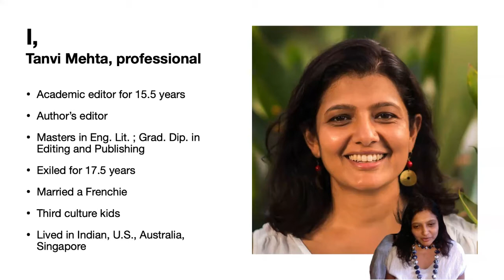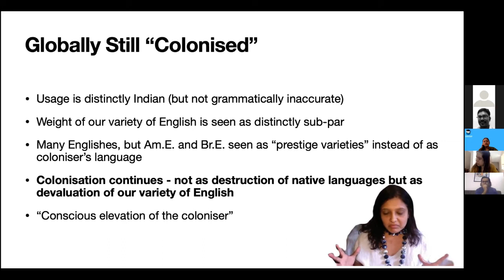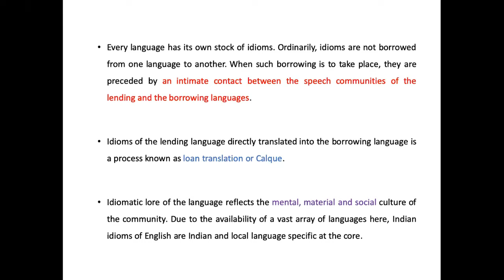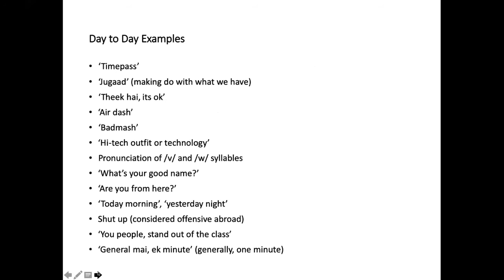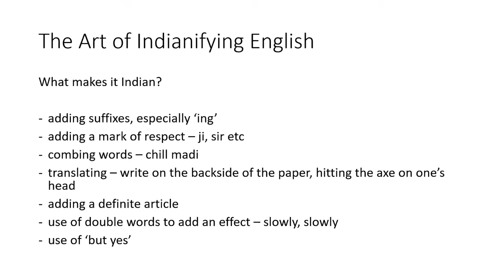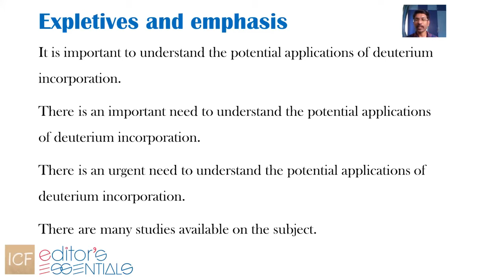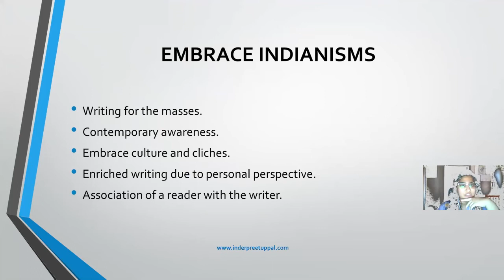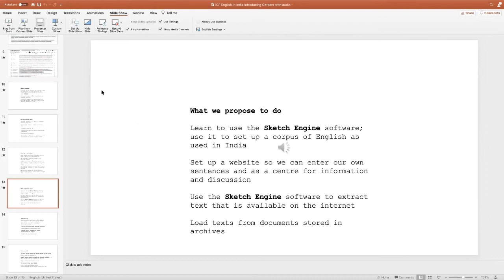Indian English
Indian Copyeditors Forum presents this panel discussion on Indian English. Tanvi Mehta moderated the event and initiated a discussion on decolonising Indian English. Smriti Chawla spoke about idioms in Indian English.
Veena Krishnamurthy shared her perspectives on uncovering attitudes to Indian English based on her surveys on attitudes to Indian English.
Murugaraj Shanmugam shared his experience of academic editing by Indian authors.
Inderpreet talked about Indianisms in Indian fiction writing.
Finally, Robert Lush introduced corpora and explained their uses.